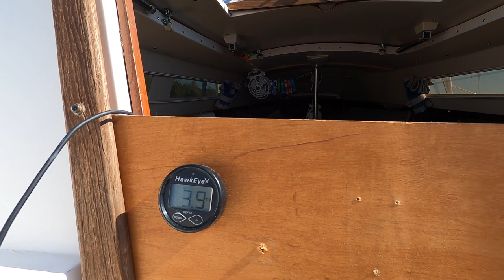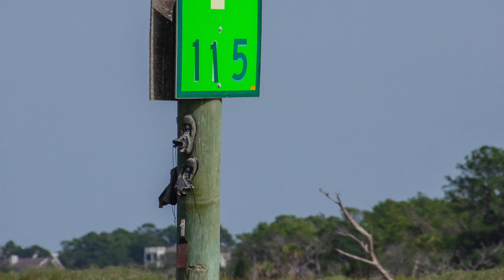C22 NSA Cruise - Destination: McClellanville, SC (1 of 5)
Catalina 22 National Sailing Association Cruise "Destination McClellanville" October 2023.  In this first video, we’ll meet our fellow cruisers as they rig their boats and launch at Remley Point. We’ll sail through Charleston Harbor and motor into the Intracoastal Waterway to anchor at a half-way point, Caper’s Island.

Many thanks to The Conch Fritters for their music:
Buccaneer Bay and Magic Journey